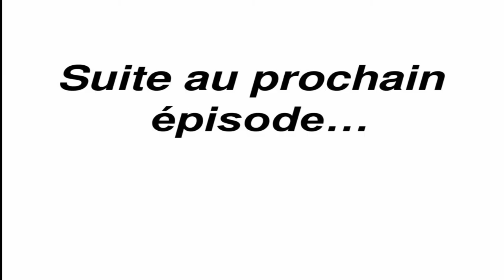Debut d une nouvelle aventure GTA RP Ep 1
Yostos🙂🎮🎥
 Je me présente Je m'appelle Yassine mon surnom est yassinostos ou Yostos
Je me lance pour youtube pour avoir une belle communauté 😉
A divertir et a faire mourir de rire pour les nouveaux je vous souhaite la bienvenue sur la chaîne ❤️❤️😉🎮🎥🔫📱💯🔥🔥🔥💥